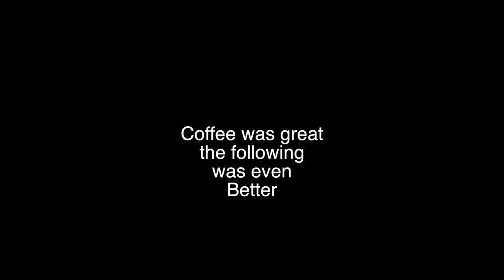Relax at the lake and fried foods in Yilan | 10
We were in Yilan to enjoy a full day of relaxation. We decided to go to "plum" lake and ride around a tandem bicycle. Afterwards we got some famous Taiwan "chickenplant" (that's how my wife calls it) and bubble tea. Great for the mind, terrible for the body.

vlog #10